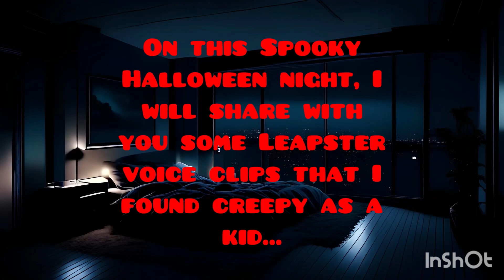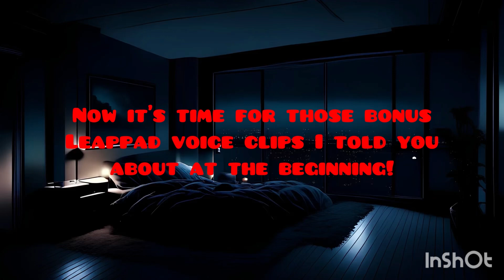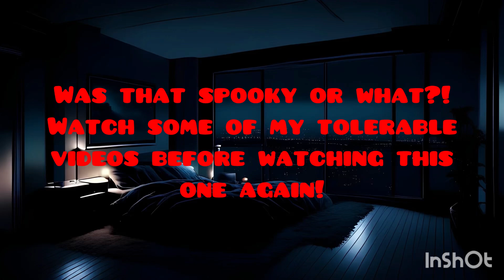Creepy Leapster Voice Clip Compilation (plus a few from the Leappad!)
Good evening! 😈

This is a video I put together thanks to being able to rip LPC/LFC audio from Leapster games and some Leappad games.

iDog Hacker wrote the tools I used to make this possible!

God bless you guys and Happy Halloween! 🎃

P.S. I’m not responsible for any potential nightmares, ear drum damage, or heart attacks.
Please watch at your own risk. ⚠️

Also, the creepy guy you see is Mark Atherlay, the narrator for most Leapster titles. No offense to him, but he looks as creepy as he sounded in the picture i used and edited.